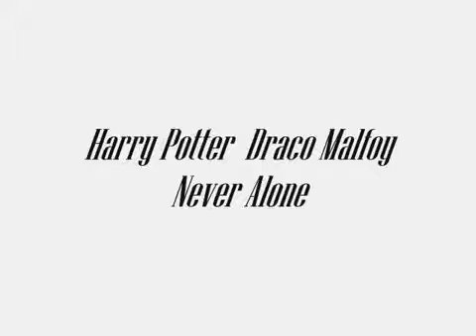December 4, 2016